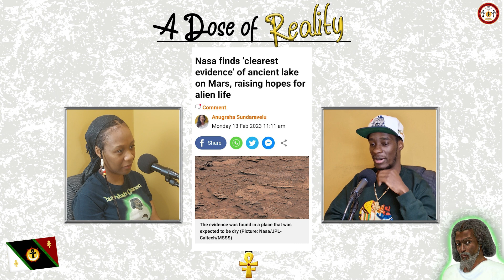Proof Of Life On Mars? | What's News? | ADOR Podcast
Nefrutat and Amakhu discuss NASA finding an ancient lake on Mars and how our cultural teachings have long ago told us of life on mars and what's happening in the world right now.